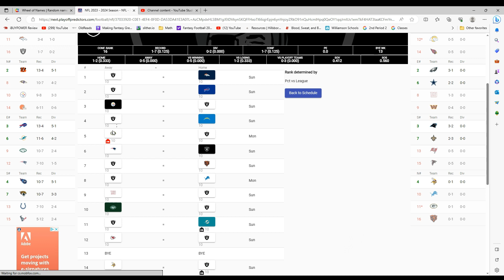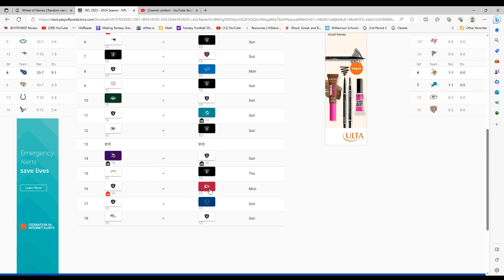2023 NFL Predictions Raiders